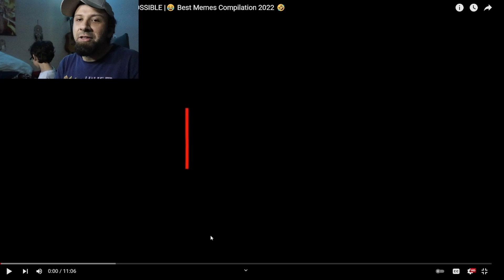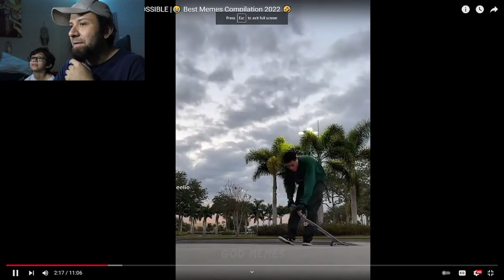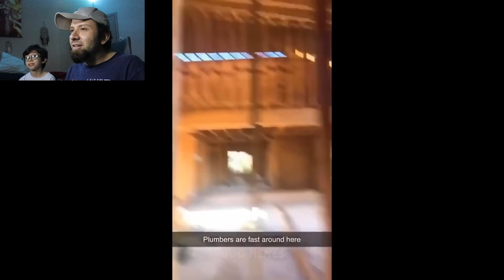First Reaction Video (Only up from here)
Me and my son react to random videos we found online! :)